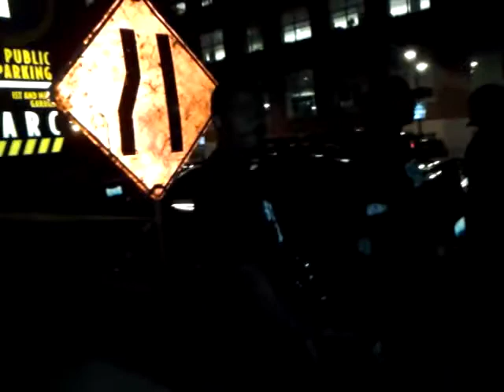Dfm/streetteam@ rich the factor show louisville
dfm/streetteam hits the clubs and streets and rep hard , you got to respect it , this group is big